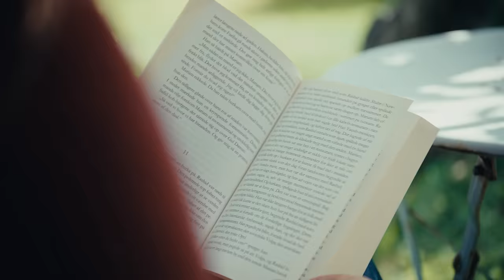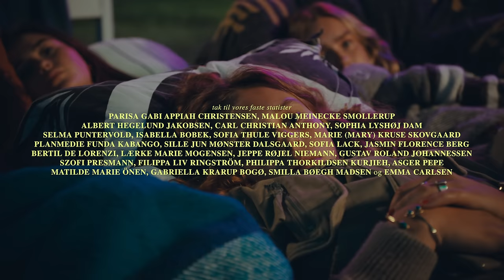EVIGT | "Episode 6"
EVIGT indeholder reklame og er lavet i et betalt samarbejde med AOF, DSB, Dansk Industri, Dansk Metal, TEKNIQ & Arbejdsgiverne.

Instruktør: Jonas Risvig & Siff Bak
Hovedforfatter: Laila Asingh, Siff Bak & Jonas Risvig
Producer: Mathilde Aae Ellebye
Fotograf: Jesper Christensen
Indspilningsleder : Emilie With
Intimkoordinator og Cast-ansvarlig: Marta Helene Skielboe
Executive producer: Steen Søndergaard
Klipper: Joakim Eggert

CAST
NANNA: Silje Sofie Lindberg Ryhl
CARL EMIL: Anker Lerdorf
KARLA: Alma-Rose Krogh
SIMON: Noam Torp
FRIDA: Laila Juhls
ROSA: Ella Nyota Njaidi Nørholm
ANNA: Ida Phillipsen
FREDERIKKE: Millamai Høyer Schrøder
ISA: Nora Blanco-Thorup
CORNELIA: Ida Elisa Espersen
KAJSA: Cianna Maria Chikwendu
FILIPPA: Andrea Juul Schweitz
TOBIAS: Marius Ragan Melbye
SANDRA: Nanna Kildsgaard
SALLY: Gaia Holm Sønderskov
LAUGE: Sebastian Poulsen

Caster: Jette Tolstrup
Instruktørassistent: Salma Vittrup
B-foto: Timothé Barjou
C-foto: Isabella Hale & Frederik Juel Gade
Belysningsmester: Alfred Dahl
Tonemester: Martin Sperlig
Boomer: Andreas Hayden, Telma Pil Jespersen og Valdemar Fink
Production designer: Lea Lund
Set-rekvisitør: Betty-Marie Njor Boisen og Anna Zeins
Produktionskoordinator: Marcus Quistgaard
Produktionsassisent: Magnus Aae Ellebye
Koordinatorer på Roskilde Festival: Julie Lindhardt og Ofelia Klitgaard
Runner: Alba Breinholt
Tonemester, efterarbejde: Stefan Garfield
Grading: Jesper Christensen

med musik fra SCHOOL OF X
Titel-sang: Ussel & Clara Rose med MIG&MIG
Outro-sang: Mille med Dagdrømmer

Faste statister:
Parisa Gabi Appiah Christensen
Malou Meinecke Smollerup
Albert Hegelund Jakobsen
Carl Christian Anthony
Sophia Lyshøj Dam
Selma Puntervold
Isabella Bobek
Sofia Thule Viggers
Marie (Mary) Kruse Skovgaard
Planmedie Funda Kabango
Sille Jun Mønster Dalsgaard
Sofia Lack
Jasmin Florence Berg
Bertil de Lorenzi
Lærke Marie Mogensen
Jeppe Røjel Niemann
Gustav Roland Johannessen
Szofi Presmann
Filippa Liv Ringström
Philippa Thorkildsen Kurjieh
Asger Pepe
Matilde Marie Önen
Gabriella Krarup Bogø
Smilla bøegh Madsen
Emma Carlsen